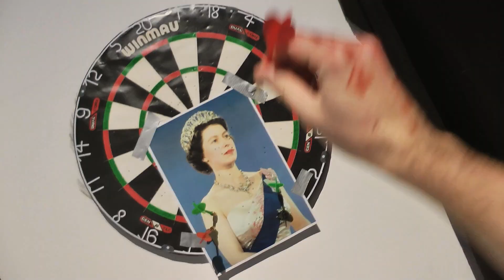Weöres Sándor Színház - Az inishmore-i hadnagy (trailer)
AZ INISHMORE-I HADNAGY
Írta: Martin McDonagh
Fordította: Hamvai Kornél
Hamvai Kornél fordítása alapján a szövegkönyvet készítette: Tóth Réka Ágnes, Nagy Péter István
fekete komédia

RENDEZŐ Nagy Péter István

Az előadást 16 éven felülieknek ajánljuk!

Szereplők:

Donny Szerémi Zoltán

Davey Ujvári Bors e.h.

Padraic Domokos Zsolt

Mairead Herman Flóra

James Gyulai-Zékány István

Brendan Némedi Árpád

Christy Róbert Gábor

Joey Balogh János

Alkotók:

jelmeztervező Szabados Luca

díszlettervező Jeli Sára Luca

dramaturg Tóth Réka Ágnes

koreográfus Gyulai-Zékány István

kellékes Pulai Anikó

hangosító Szalacsy Tamás

világosító Boros Dániel

súgó Zsohár Amália

ügyelő Bors Gyula

rendezőasszisztens Kovács Nóra

trailer  Kaczmarski Ágnes